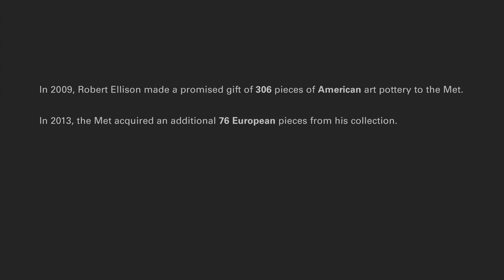Robert A. Ellison Jr.: Sharing His Collection